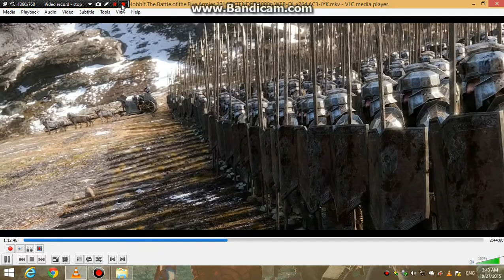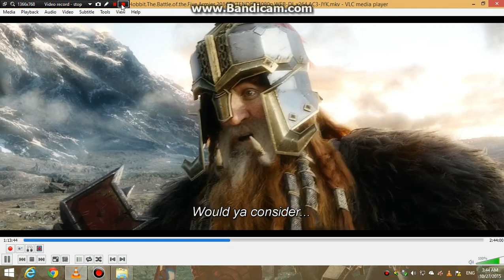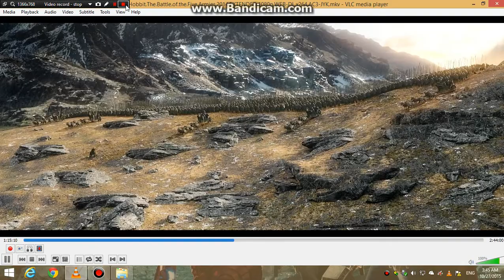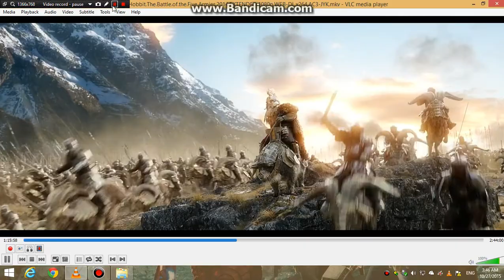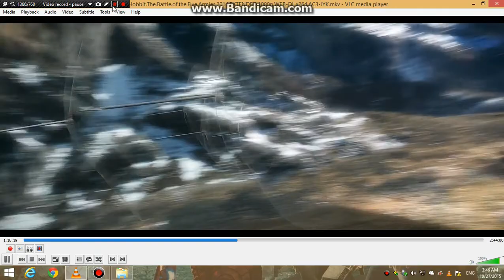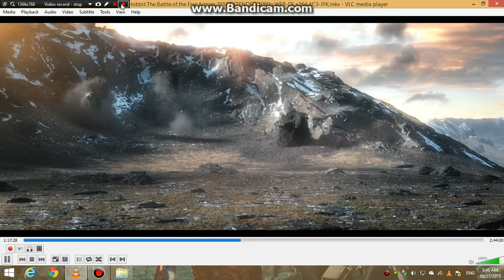Dwarves vs Elves Battle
Long run Elves definitely will win if continues battling because they have more number,but if Dwarves want to fast end they must have enough ballistic munitions.